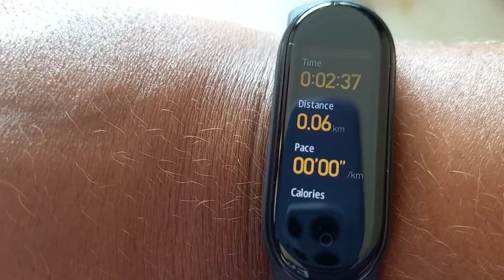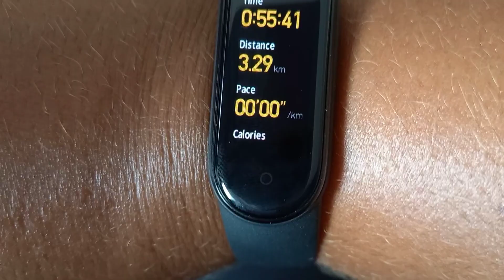CAMINHADA PARA EMAGRECER / COMPREI UM RELÓGIO DE SENSOR DE PASSO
ola gente tudo bom
hoje comecei a fazer caminhada no domingo junto com o marido e já aproveitei o embalo e fiz caminhada na segunda feira também , mostrei também o relógio que está me ajudando muito no desempenho  do dia e para pratica do exercício físico  .

Acompanhe aí que vcs vão gostar muito

obrigado pelo Carinho de vcs .☆